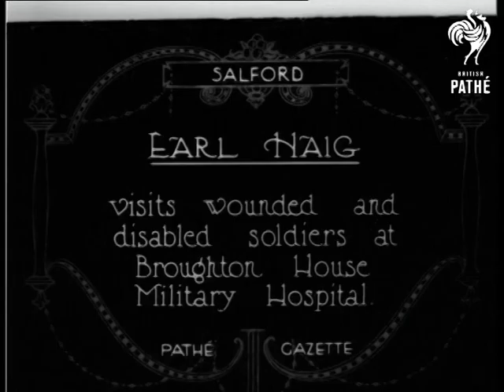Cattle Show (1922)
Slough, Berkshire (was Buckinghamshire).

Note: There are not titles given for this item.

L/S's of various farmers looking at numerous sheep in small pens at agricultural show. M/S of several people looking at a very fat pig which roots around in straw. L/S's of bulls in pens. M/S of a judge measuring the head of large horned bull.
 FILM ID:292.07